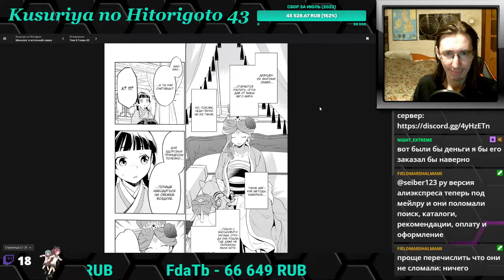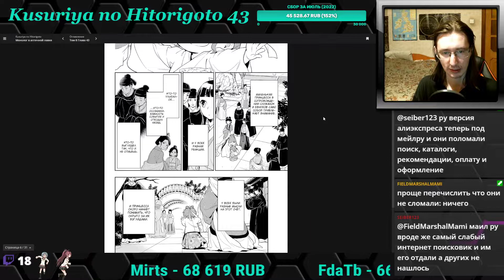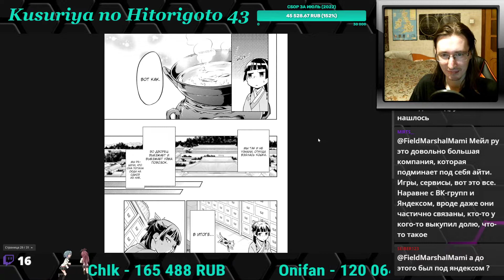Kusuriya no Hitorigoto - Монолог фармацевта 43 глава